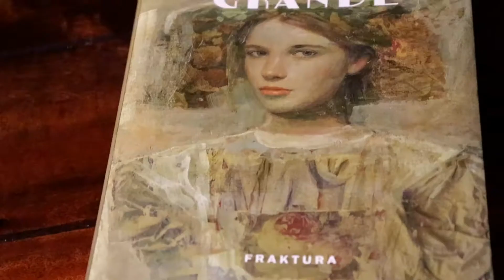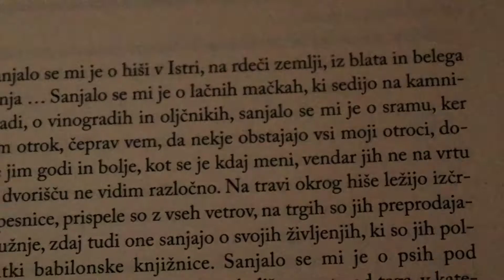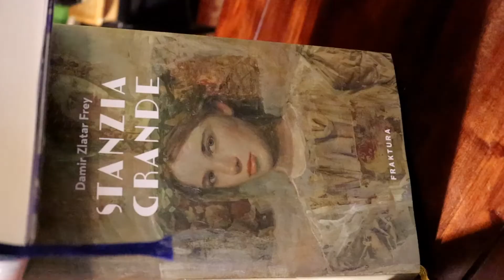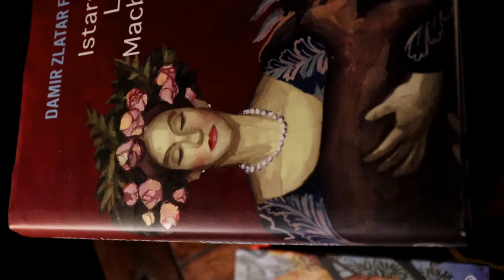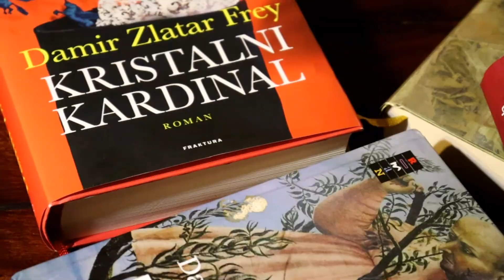MOJE KNJIGE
Damir Zlatar Frey (Zagreb, 1954.) dramski je i operni redatelj, koreograf, dramski pisac, kostimograf, scenograf, utemeljitelj i ravnatelj kazališta i festivala. Svojim osebujnim i teško usporedivim djelom pripada podjednako svojoj domovini Hrvatskoj i Sloveniji, u kojoj se umjetnički formirao i ostavio dubok trag.
Među mnogobrojnim značajnim predstavama koje je ostvario u hrvatskim, slovenskim, bosanskim, srpskim i talijanskim kazalištima izdvajaju se njegova uprizorenja tekstova Slavka Gruma (Događaj u gradu Gogi), Ivana Cankara (Lijepa Vida), Oscara Wildea (Saloma), Slavenke Drakulić (Božanska glad), Uga Bettija (Zločin na Kozjem otoku), Federica Garcíje Lorce (Krvava svadba), Marquisa de Sadea i Jeana Geneta (Balkon, Sluškinje, Strogi nadzor). Drama Krv i košute praizvedena je 1989. u Mariboru, a doživjela je premijere i u Ljubljani te Puli.
Dobitnik je više značajnih priznanja, među kojima se ističu: odličje Predsjednika Republike Hrvatske za doprinos u kulturi Red Danice Hrvatske s likom Marka Marulića, Marulova nagrada, Nagrada hrvatskoga glumišta, Prešernova nagrada, Župančičeva nagrada, Nagrada grada Ljubljane te Borštnikova nagrada, koju je dobio u više navrata.
Godine 1986. utemeljio je znamenitu ljubljansku Koreodramu, kazalište koje je ostavilo dubok trag u slovenskome glumištu, ali i širemu kulturnom prostoru. Šesnaest godina poslije, 2000., nepresušnom stvaralačkom energijom pokreće i Međunarodni festival komornoga teatra “Zlatni lav” u Umagu, koji svake godine pod drugom skupnom egidom okuplja umjetnike iz zemalja središnje i južne Europe.
Napisao je romane Kristalni kardinal (2014.), Stanzia Grande (2016.) i Istarska Lady Macbeth (2020.)